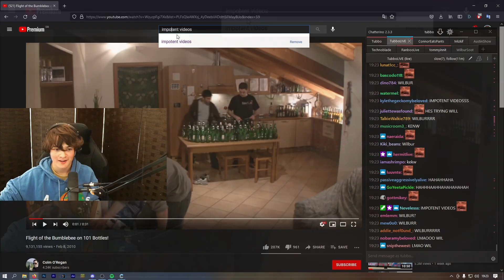Tubbo Dyslexic Moment w/WilburSoot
If you think i should change something , then write me a comment please :)